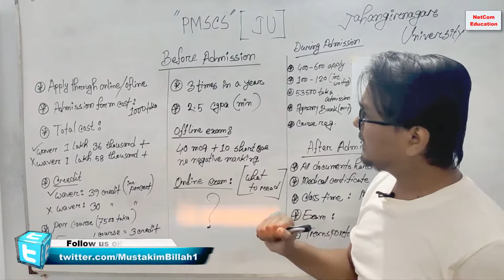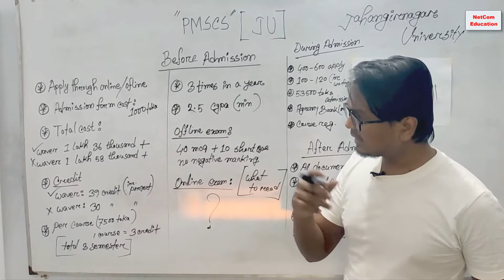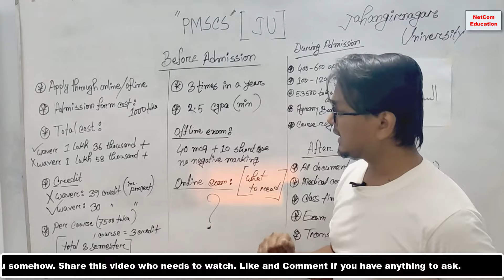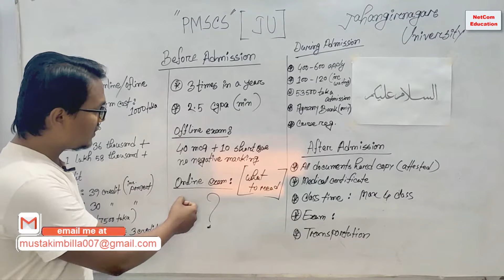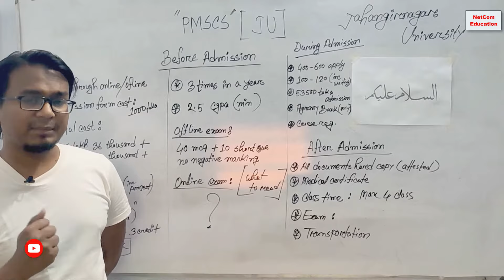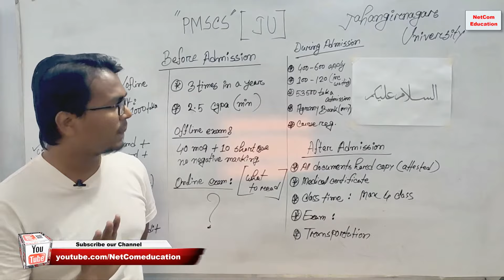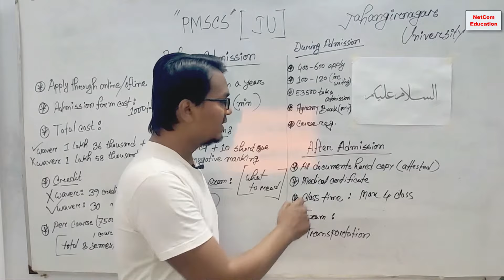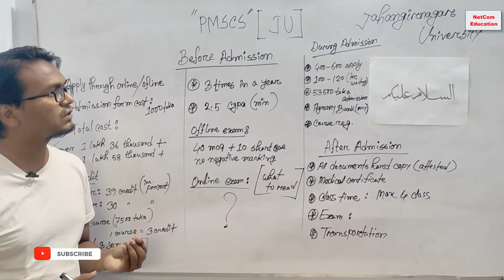JU PMSCS Admission || Jahangirnagar University Masters in Computer Science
আমি যখন পড়াশুনা করতাম ভিডিওটি তখনকার। তখন আমি যা জানতাম তা ই এই ভিডিওতে বলেছি।ভিডিওতে অনেক তথ্যের ঘাটতি রয়েছে। তাছাড়া এখন অনেককিছুরই পরিবর্তন হয়েছে। আগের থেকে এখন অনেক বেশি তথ্য কালেক্ট করতে পেরেছি। সবকিছু আমার PDF Handbook গুলোতে সুন্দরভাবে লেখা আছে। Total 5 টা PDF আছে BUET, DU, JU, JnU এর জন্য। তাছাড়া Google Classroom এর ও ব্যাবস্থা রয়েছে। সকল হ্যান্ডনোট, শীট, ক্লাসরুম লিংক পেতে আমার ফেসবুক পেজ এ যোগাযোগ করুন।

BUET
Dhaka University
Jahangirnagar University
Jagannath University

PMSCS
PMIT
MIT
MSc in CSE
MICT
Professional Masters
Computer Science
Information Technology